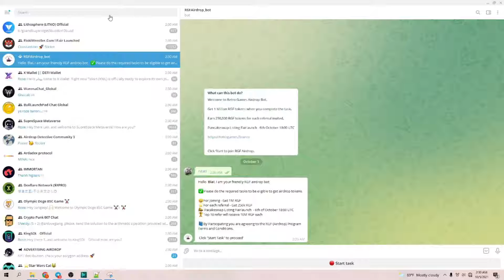🔥 Hướng dẫn nhận 1M Token $RGF từ dự án Retro Games 💥 Mạng BSC || TuanCalm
📞 0️⃣9️⃣3️⃣1️⃣9️⃣4️⃣4️⃣0️⃣2️⃣5️⃣

🗂Zalo : 0️⃣9️⃣3️⃣1️⃣9️⃣4️⃣4️⃣0️⃣2️⃣5️⃣